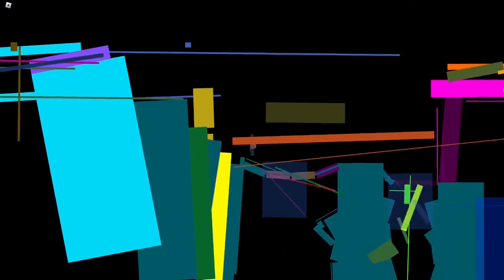A Lucid Dream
The other day, I realized that the developer of this lovely game, Zeekerss, is also the developer of Lethal Company, It Steals and some other games. Now, learning this little piece of information may or may not have sent me in a mini spiral, making me play a lot of older Roblox games..

Anyways, I tried playing some other of Zeekerss' Roblox games, and a lot of them don't work anymore due to Roblox updates breaking lots of older games. Famous example of this; the original Roblox High School by Cindering.

A Lucid Dream was a game that I played many years ago, and even recorded and uploaded it onto my old channel. I really like this game because it's special to me, and I decided that I wanted to play this game one last time before it eventually meets its demise like the others.

 It already seems that the title screen has already broke.

I suggest you play this game, as its style and mechanics are really cool and unique, being a 2D singleplayer platformer! You don't really see these kinds of games on Roblox anymore, and some of Zeekerss' older games with this style have already broke.